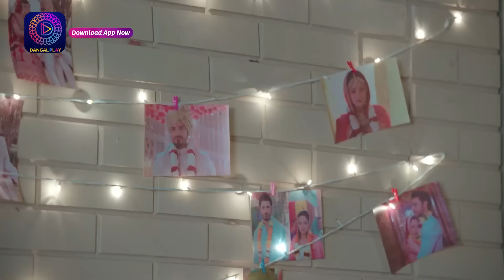Palkon ki Chhaanv mein 2 | 20 June 2023 Full Episode 246 | पलकों की छाँव में 2 | Dangal TV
You can watch the Dangal TV channel :
Fastway Channel No: 15
Digena Channel No: 117
Zing Channel No: 119
Tata Play: 177
Sun Channel No : 328